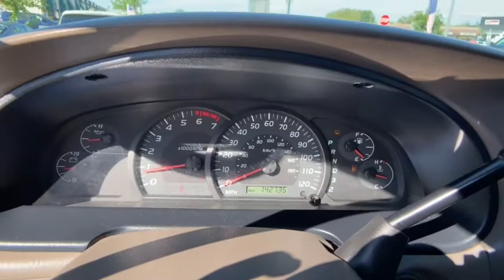2006 Toyota Tundra Chantilly, Fairfax, Woodbridge, Springfield, Manassas, VA A6677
Black Used 2006 Toyota Tundra available in Manassas, Virginia at Browns Manassas Kia. Servicing the Chantilly, Fairfax, Woodbridge, Springfield VA area.
2006 Toyota Tundra DoubleCab V8 Ltd (Natl) - Stock#: A6677 - VIN#: 5TBET38166S529916

Recent Arrival! Clean CARFAX. 2006 Toyota Black Tundra Limited RWD 5-Speed Automatic with Overdrive 4.7L V8 DOHC VVT-i 32V 36-Point Inspection Alloy Wheels Good Brakes Good Tires Moonroof 4.7L V8 DOHC VVT-i 32V Dark Gray Cloth Leather Captains Chairs Leather Package Side Curtain Airbags Side Mounted Airbags Wood-Grain-Style Interior Trim.